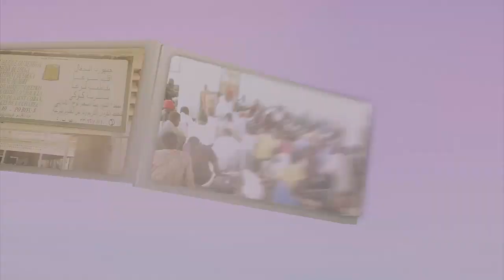KOKI,KHOUTBA IMAME CHEIKH IBRAHIMA LO''KOOR ET SES BIENFAITS'' KOOR AKIY NJARINJAM